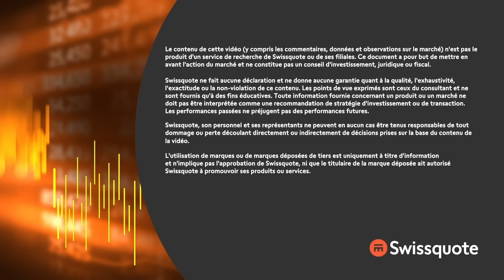La doublette magique de Washington | Morningbull : le réveil marchés | Swissquote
"Le miracle a donc eu lieu. Je ne sais pas si l'on doit avoir l'air surpris ou blasés, mais disons qu'un accord a été trouvé et le jour où le gouvernement US se fracassera à 300 km/h contre un mur de briques a été repoussé à plus tard. À moins que le Congrès ne soit pas d'accord et qu'il y ait des dissidents. Le suspense va durer encore un peu, mais pour être franc, personne ne croit à un rejet. Même si ça serait super-marrant de voir la tronche de Biden en cas de NON !" - Thomas Veillet

0:00 Intro
0:53 They DID IT !
2:24 Le hasard fait bien les choses
4:10 Le miracle Nvidia
5:26 On parle du PCE ou pas ?
6:17 Ce qu'il faut retenir
7:43 Les chiffres de la semaine

Suivez le trading day 2023 en présentiel depuis Genève ou en live stream sur YouTube, le jeudi 15 juin de 12h30 à 17h45 :